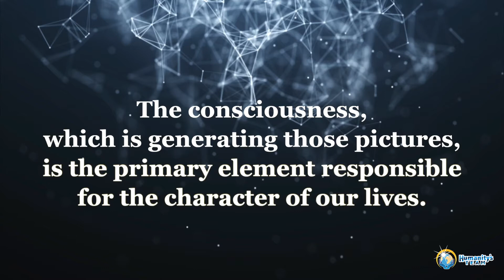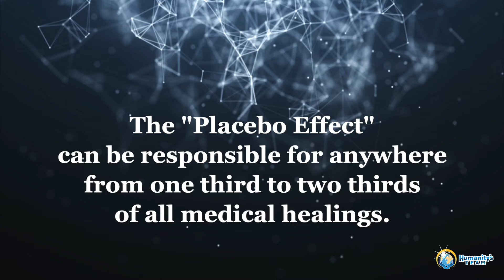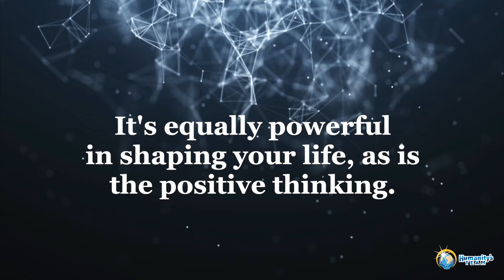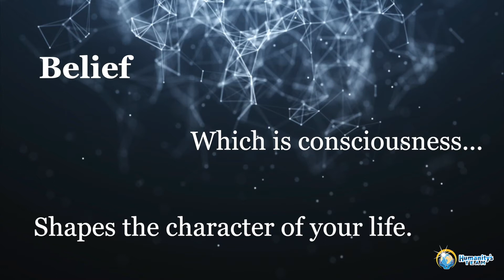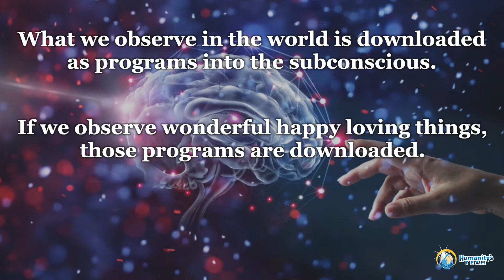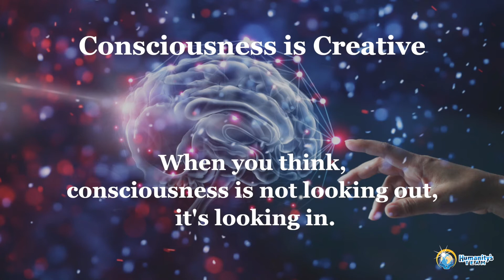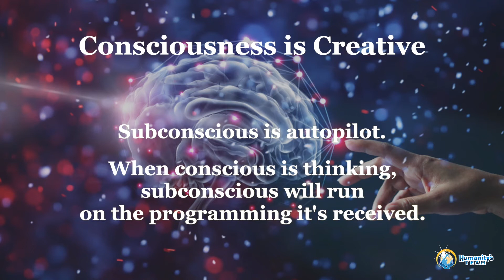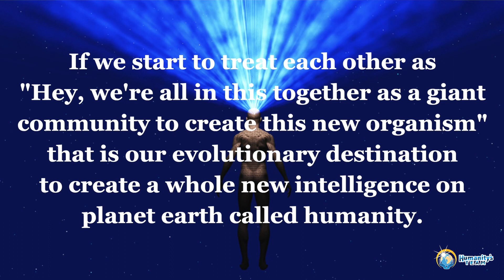Bruce H. Lipton, Ph.D. & Steve Farrell discuss Human Consciousness & Quantum Physics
Some are convinced we must merge with technology in order to make this leap, but if we choose instead to more actively evolve on our own, we can advance far beyond the reach of any technology, and redefine what it is to be human on our own terms instead of simply becoming slaves to our machines.

The Key to Personal Empowerment and the Future of Human Civilization"

In Bruce H. Lipton’s 60-Minute Free Online Video Program, you’ll discover how to…
- Understand the full role consciousness, according to the principles of Quantum Physics, plays in shaping your life experiences
- Free yourself from the limitations of 4 “myth-perceptions” that have misprogrammed civilization into believing we are “victims” of our heredity
- Take control of your genetics, your health, and your life experiences by exerting influence over the signals sent to your mind by your consciousness, beliefs and emotions
- Participate in the unfolding of the simple 2-step process that advances planetary evolution, as we complete the third cycle of an upward evolutionary spiral
- Understand what the new emerging story of evolution means for your life and how to best use this newfound understanding to advance your own evolution and the evolution of our whole species